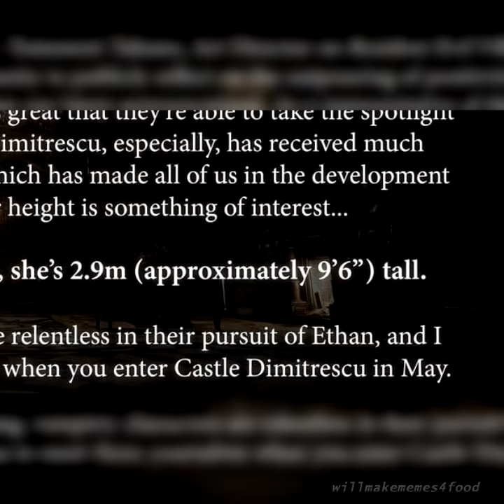Another Vampire Lady Meme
tall lady make me go awooga

Patrons:
Saucy Sardine